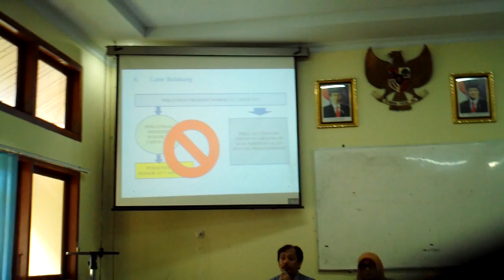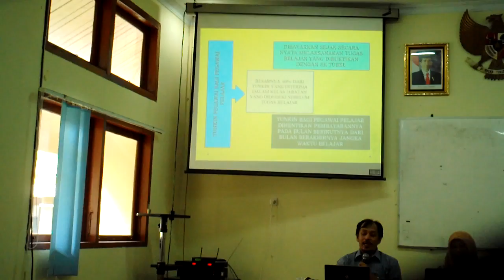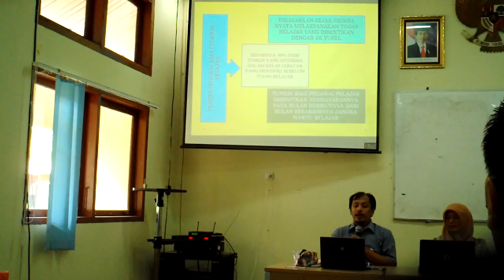TUNJANGAN KINERJA PNS BISA DIPOTONG 40 PERSEN, JIKA TIDAK MASUK KERJA REKAAMAN M RAKIB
DI LPMP RIAU. TUKIN..TUNJANGAN KINERJA .DIKURANGI JIKA JARANG MASUK KANTOR, ATAU LUPA  PINGER PRINT PAKAI SIDIK JARI MELALUI MESIN PEREKAM DATA..INILAH REKAMAN M.RAKIB JAMARI, SAAT RAAPAT KERJA DAN INFORMASI TTG REFORMASI BIROKRASI TERBARU  DI PEKANBARU INDONESIA